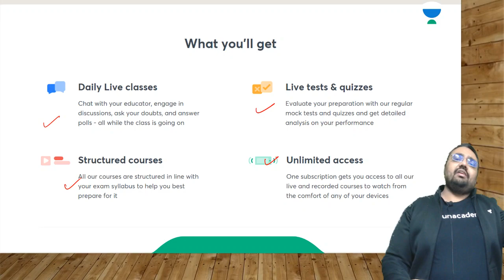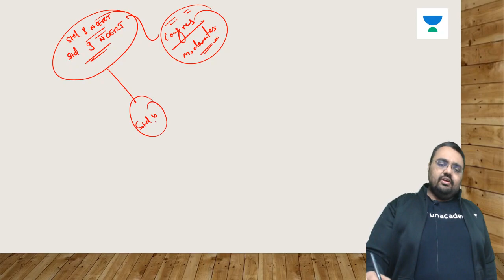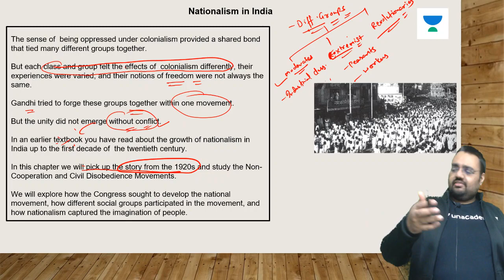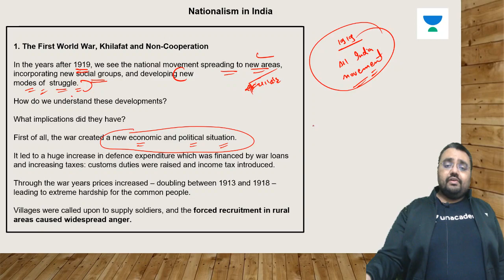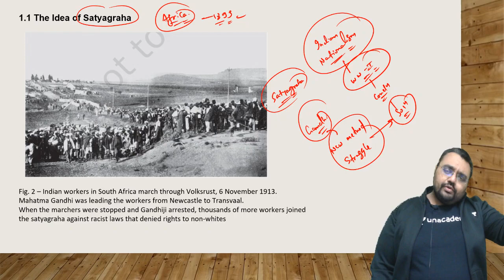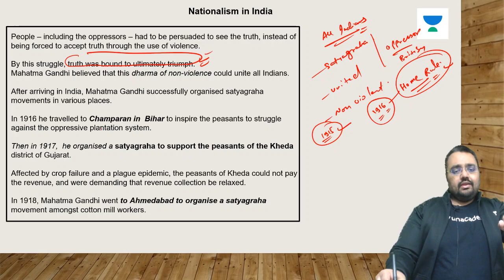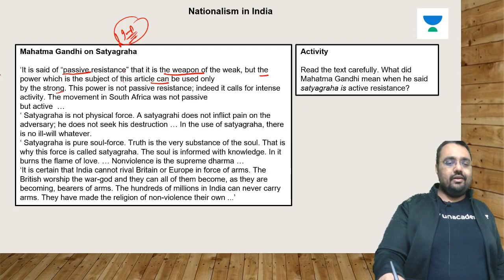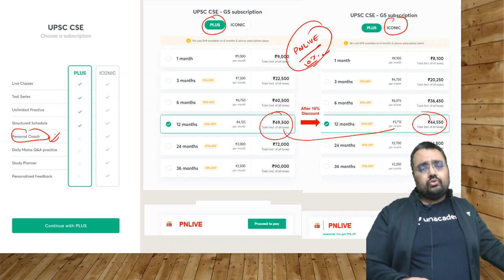L10: Indian Nationalism-Entry of Gandhi & Satyagraha | Class 10 NCERT History | UPSC CSE 2021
Pratik Nayak discusses Class 10 History NCERT Class 10-Chapter 2-Indian Nationalism- Entry of Gandhi & Satyagraha.

This lesson starts with a discussion on the Class 10 History NCERT Chapter 2-Indian Nationalism- Entry of Gandhi & Satyagraha
 by Pratik Nayak. It is very important for the UPSC CSE/IAS 2021 preparation.

Unacademy Subscription Benefits:

1. Learn from your favourite teacher
2. Dedicated DOUBT sessions
3. One Subscription, Unlimited Access
4. Real-time interaction with Teachers
5. You can ask doubts in a live class
6. Limited students
7. Download the videos & watch offline